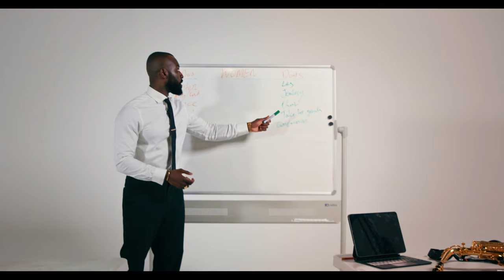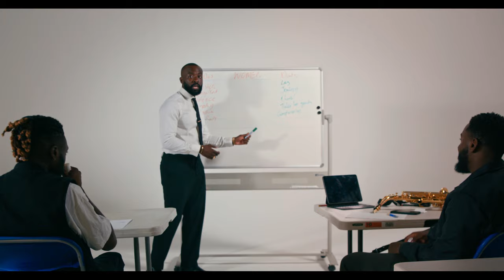Kwaku Asante - Thinking Of You (Official video)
Directed by Cosmo Rush
Shot by Isaac Hargreaves
Produced by Kwaku Asante
Animation by Jedi Adagun
Gameplay by Kyle Huggins

Follow Kwaku Asante -